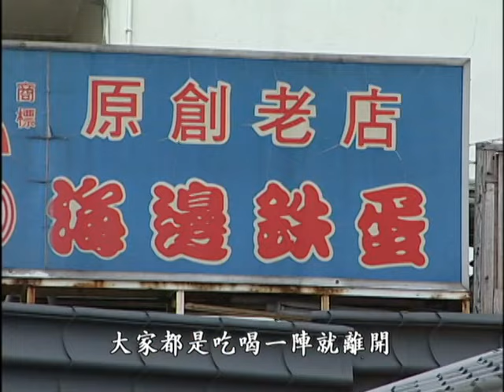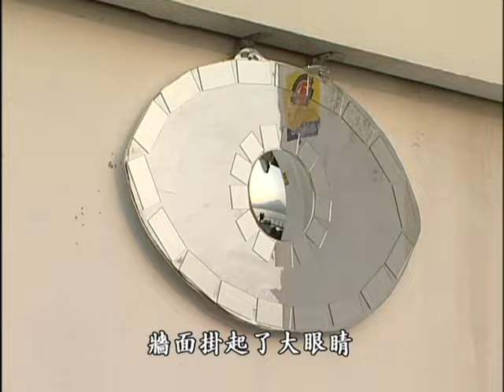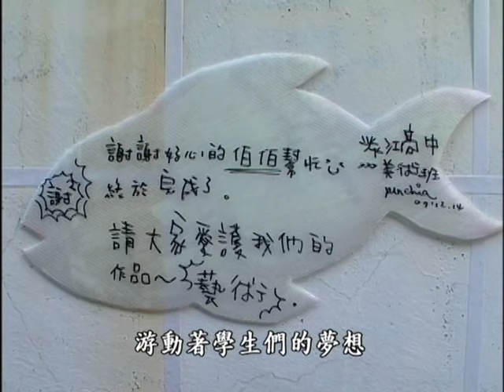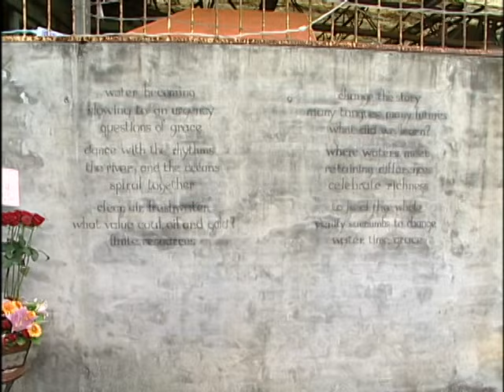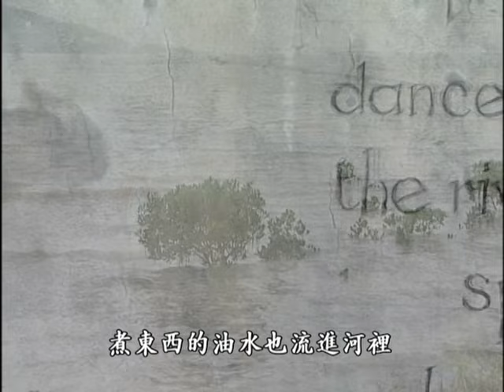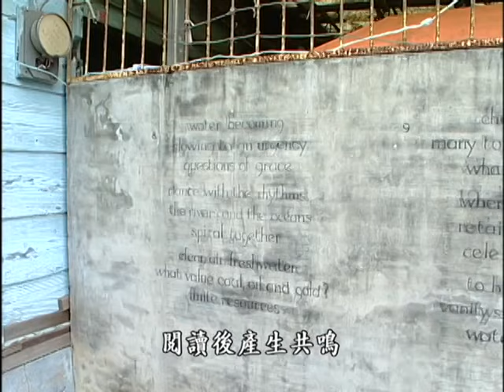【社區營造】看見新淡水｜用藝術妝點老街(我們的島 第439集 2008-02-01)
台北淡水是一個擁有豐富文化內涵的地方，但來到淡水的遊客卻很少人注意到，雖然淡水一直都高居熱門觀光景點的前幾名，不過遊客們大多來吃喝一陣，坐坐渡輪就離開，其實你可以試著放緩腳步，往淡水老街的後方走去，慢慢地你會發現到，你從未注意過的淡水之美。